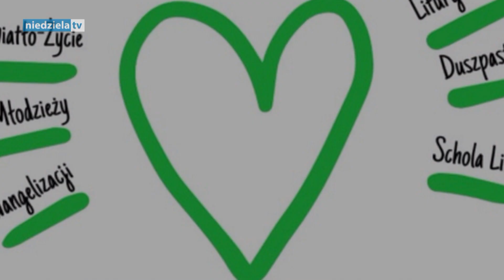Kocham Kościół 5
Kolejna odsłona